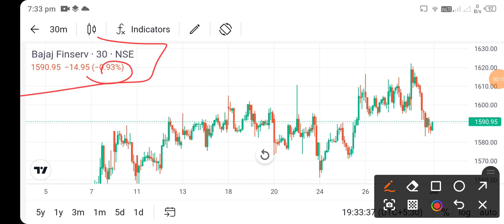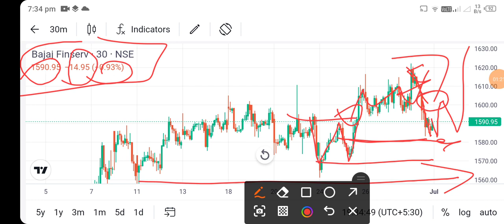bajaj finserv share price today l bajaj finserv share news today l bajaj finserv share latest news